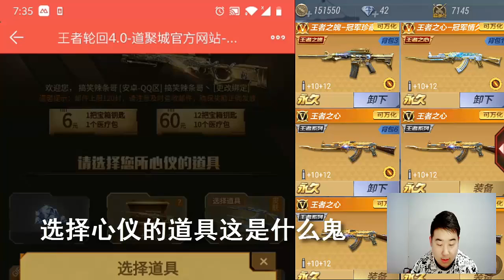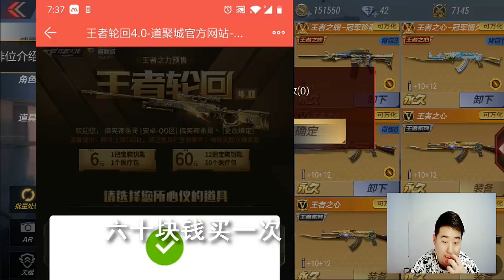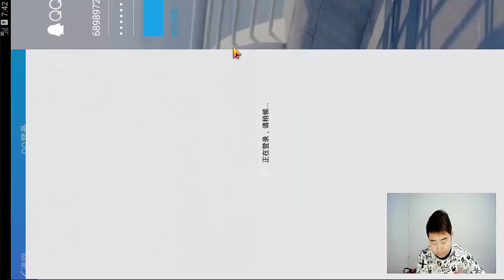CF手游搞笑辣条哥：秒冲2000Q币实测抽奖王者之力，黄金天龙好帅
CF手游搞笑辣条哥：1600Q币抽到永久王者之力，这波抽奖天美亏了
所有抽奖都是在西瓜视频直播间进行的，我不会私下加任何人好友，所有抽奖都是免费的，我不用